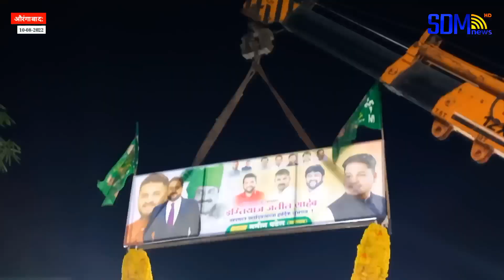औरंगाबाद: AIMIM सां. Imtiaz Jaleel के जन्मदिन पर Darussalam में जश्न का माहौल | SDM NEWS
👤 Editor in Chief : Muhammad Riyaz Ansari

▪️ Managing Editor : Muhammad Afzal Ansari

📸 Sub Editor : Muhammad Fazal Ansari
etc.

The Vision of the channel is "Sach Ke Sath" is reflected in its Youtube channel as well, as it brings to you the most authentic and credible news in Politics, entertainment, Bollywood, Cricket, Sports, Business and National & International.

Besides News, it also brings you Exclusive Interviews, LIVE Streaming, Popular Shows, Debates, and Special Programs. This Ocean of knowledge and information is just a click away. We promise you the most reliable and dependable news for sure.

    SDM News Channel is best defined as a responsible channel with a fair and balanced approach that combines prompt reporting with insightful analysis of news and current affairs.

Thanking You...